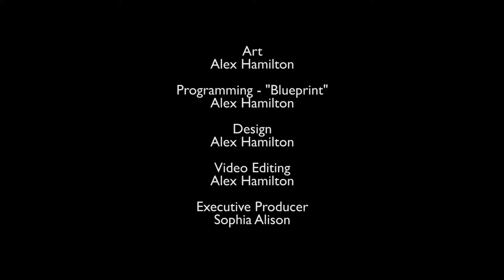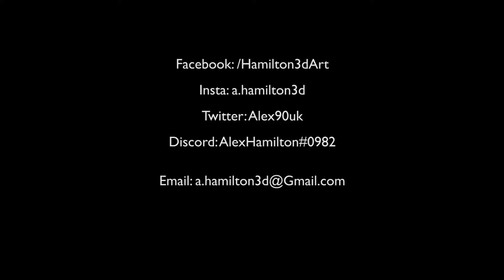GGJ2018 - Total MemeCall